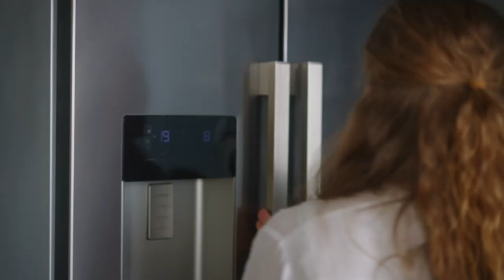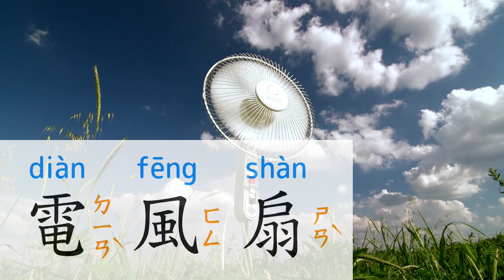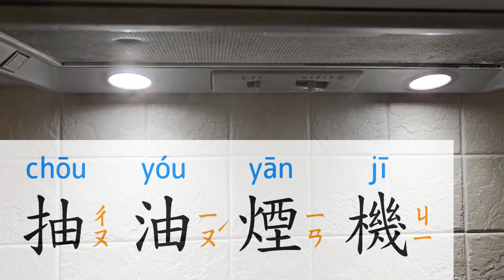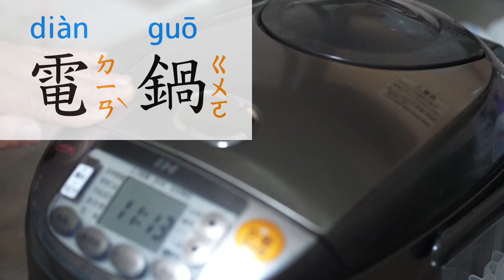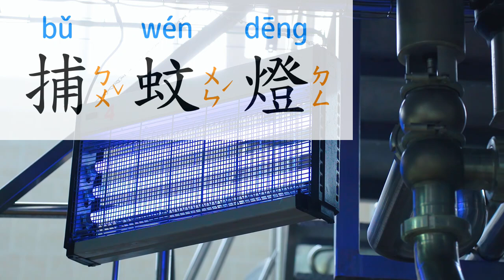Learn Mandarin Chinese EP.05: Daily Goods 學習中文 日常用品篇 旅遊單字 兒童學習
Travelers' Choice Awards. Best of the Best 2024.

收集特價、折扣資訊，包含美食、3C電子產品，時尚、生活家居等各種商品。

台湾華語を学ぶ
대만 중국어를 배워보세요